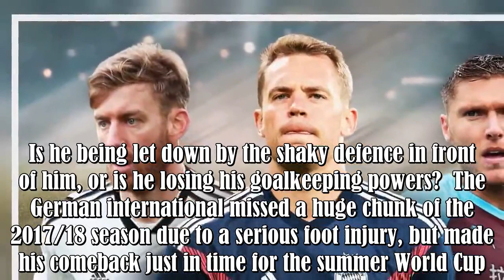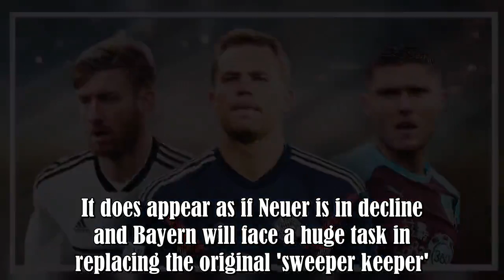The 10 worst performing players in Europe's top 5 leagues based just on statistics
Being a player in Europe's top five leagues is far from easy.Top-level football on the continent is of the highest standard it has ever been and being a consistent success is something few players achieve.We previously looked at the top 10 performing players based on statistics, with Paris Saint-Germain's Neymar leading the way.But what about the other side of the coin, who's been the worst? Well, we've checked the ever-dependable statistics on WhoScored and have filtered out the 10 worst rated :.